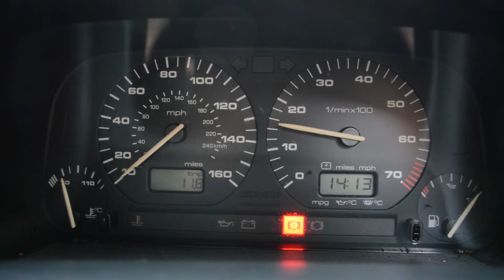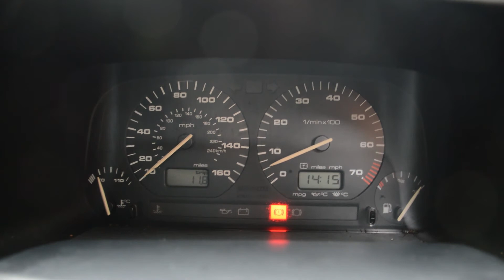VW Mk3 Golf VR6 Exhaust and Engine Noise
Video of the exhaust and engine noise of my Mk3 Golf VR6. Please note that it has had a engine conversion to the later 24v VR6 engine that was used in the MK4 4Motion.